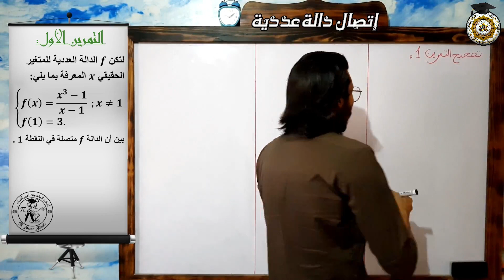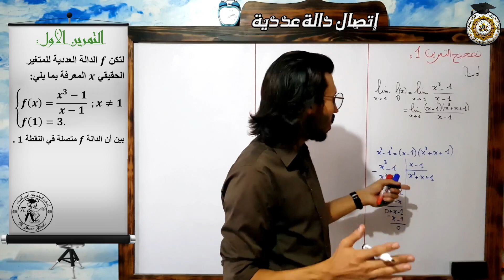التمرين 1 في إتصال دالة عددية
التمرين يتعلق باتصال دالة في نقطة
الدرس الأول : إتصال دالة عددية
المستوى : الثانية باكالوريا علوم فيزيائية وعلوم الحياة والأرض.